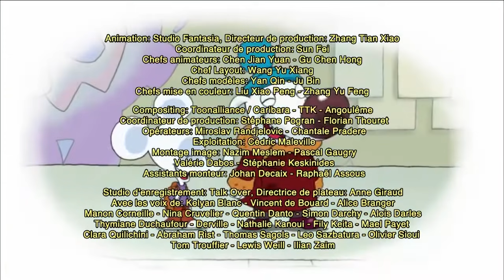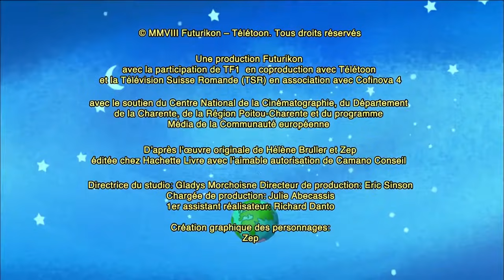LES MINIJUSTICIERS - COMPILATION 2021 ! - Supergros